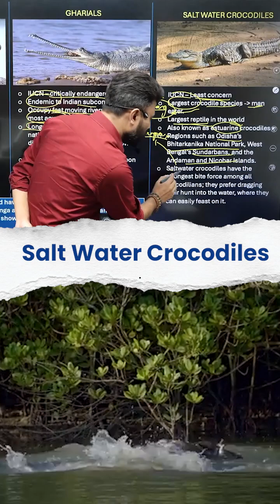Salt Water Crocodile: World’s Largest Reptile Explained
Salt Water Crocodile: Overview
The Salt Water Crocodile (Crocodylus porosus), also called Estuarine Crocodile or Saltie, is the largest living reptile in the world. It is found in India, Southeast Asia, Northern Australia, and nearby islands.

Physical Characteristics
Size: Males grow up to 6–7 meters; females are smaller (up to 3 meters).
Weight: Can exceed 1,000 kg in large males.
Skin: Thick, scaly armor providing protection.
Teeth: Powerful jaws with conical teeth for gripping prey.
Color: Greyish-brown with darker bands on the body and tail.

Habitat
Found in mangrove swamps, estuaries, rivers, deltas, and coastal regions.
Prefers brackish waters but can live in freshwater and saltwater environments.

Distribution in India
Mainly found in Sundarbans (West Bengal), Bhitarkanika National Park (Odisha), and Andaman & Nicobar Islands.

Diet & Behavior
Carnivorous: Feeds on fish, crustaceans, birds, mammals, and sometimes even sharks.
Ambush Predator: Lies motionless and attacks with sudden bursts of speed.
Territorial: Males are highly aggressive and defend territories fiercely.

Breeding
Nesting Season: During the dry season (March–May in India).
Females build nests with vegetation; eggs incubate for about 90 days.
Temperature-dependent sex determination: Warmer nests produce males, cooler nests produce females.

Conservation Status
IUCN Status: Least Concern globally, but Indian populations are protected under Schedule I of the Wildlife Protection Act, 1972.
Threats: Habitat loss, illegal hunting, and human-crocodile conflict.

Interesting Facts
Largest reptile on Earth—even bigger than alligators.
Can swim long distances in the open sea; often seen crossing oceans.
One of the deadliest reptiles for humans due to territorial aggression.

Largest Reptile: Salt Water Crocodile
Found in India: Sundarbans, Odisha, Andaman & Nicobar Islands
IUCN Status: Least Concern (but legally protected in India)
Breeding Season: Dry season; temperature decides sex